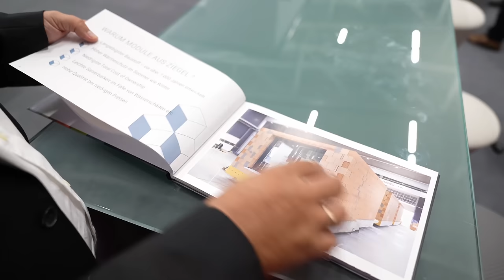EXPO REAL 2024 – Highlights und Trends der internationalen Immobilienmesse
In diesem Video erhalten Sie exklusive Einblicke in die EXPO REAL 2024, Europas führender Fachmesse für Immobilien und Investitionen. Entdecken Sie die wichtigsten Entwicklungen und Trends in der Immobilienbranche! Von Netzwerken und persönlichen Kontakten über Nachhaltigkeit im Bauwesen bis hin zu den Herausforderungen im bezahlbaren Wohnungsbau – die EXPO REAL 2024 bietet vielfältige Einblicke in die Zukunft des Immobilienmarktes.

Themenschwerpunkte im Video:
🏢 Netzwerk und persönliche Kontakte in der Immobilienbranche
🌍 Nachhaltige Bauweisen: Impulse für die Zukunft
🏠 Bezahlbarer Wohnraum und Herausforderungen der Regulierungen
🔄 Bestandsentwicklung und neue Nutzungskonzepte für bestehende Immobilien
📊 Investitionsstrategien und Marktentwicklungen